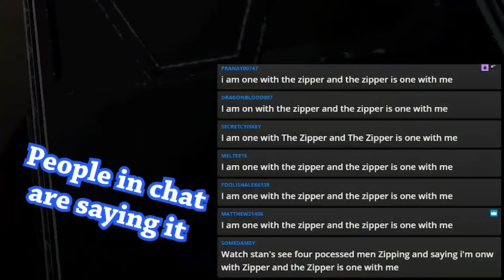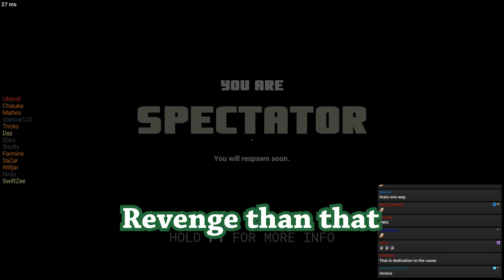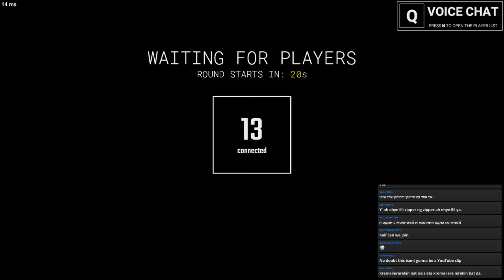The Church of Zipper | SCP: Secret Laboratory